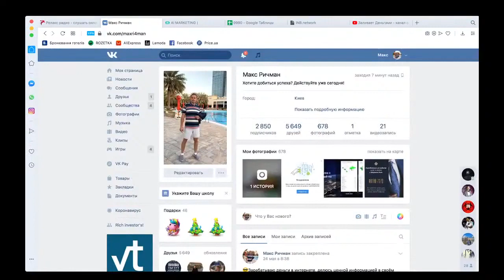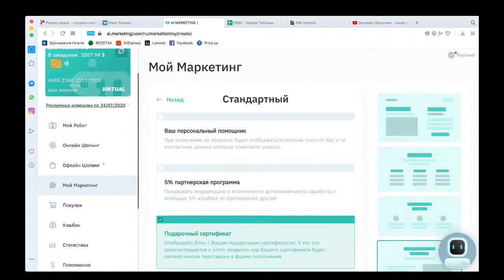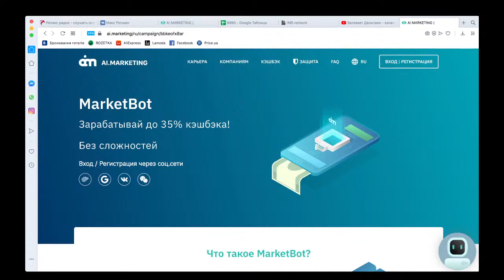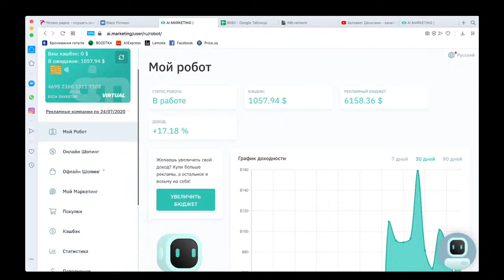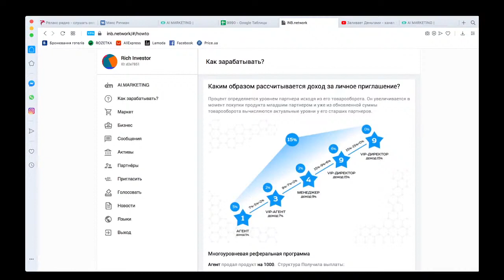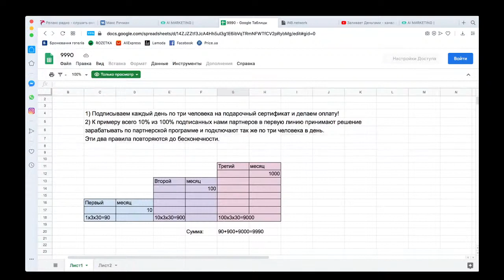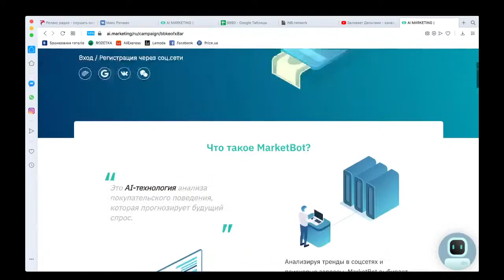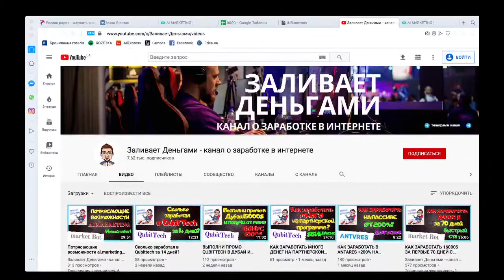НАЧНИ ЗАРАБАТЫВАТЬ 100$ В ДЕНЬ С МАРКЕТ БОТ